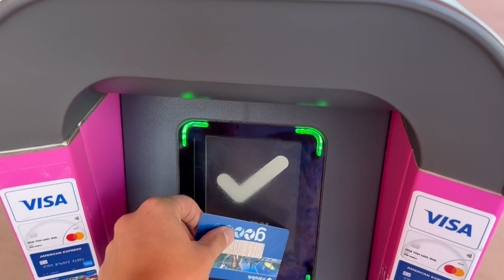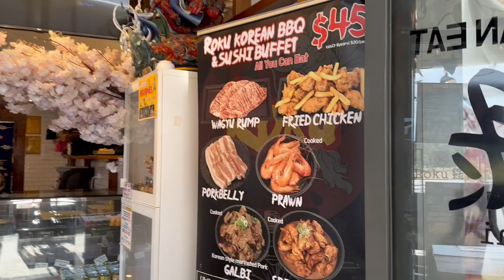ME COMO 1 KILO DE WAGYU EN GOLD COAST! Korean BBQ Buffet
Acompáñanos al buffet de BBQ coreana más delicioso de Gold Coast!

El restaurante al que hemos ido se llama ROKU Sushi & Korean BBQ Bar y se encuentra en el suburbio de Coomera en Gold Coast, Australia. La verdad que queda lejos de Surfers Paradise, pero valió la pena por lo rico y económico que es!

Nos encanta enseñarte TODO acerca de cómo es vivir en Gold Coast, Australia!

✅ Dá el salto y cumple tu sueño de estudiar en Australia con nosotros, escríbenos:

CUMPLE TUS SUEÑOS EN AUSTRALIA👇

 Somos tu Agencia de confianza para venir a Australia!

👍Asesoramiento personalizado GRATUITO
👍Encontraremos la mejor visa y escuela que se adapte a ti